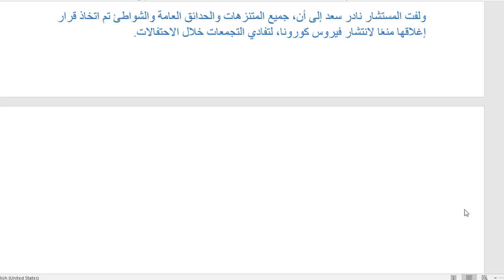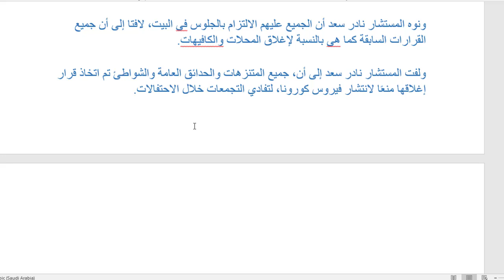السماح لهذه الفئة من الناس بالتحرك في الشوارع المصرية لمدة 24 يوميا